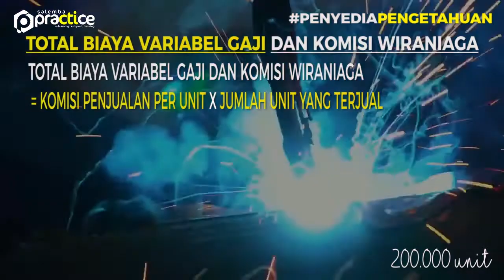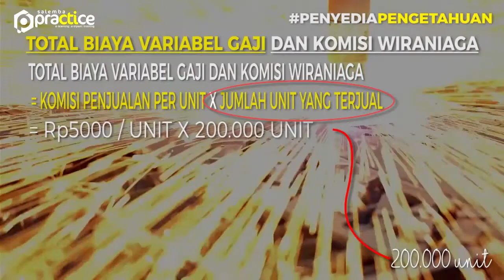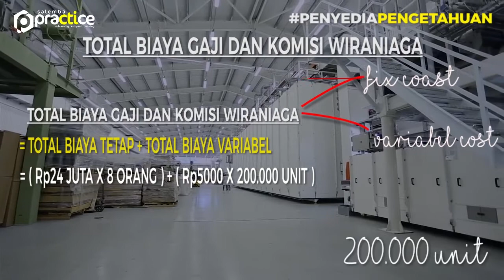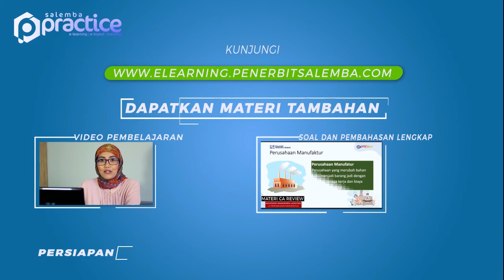Soal dan Pembahasan Prilaku Biaya Akuntansi Biaya#2